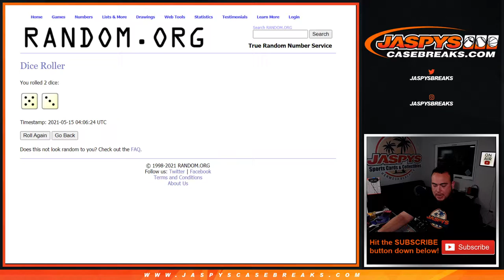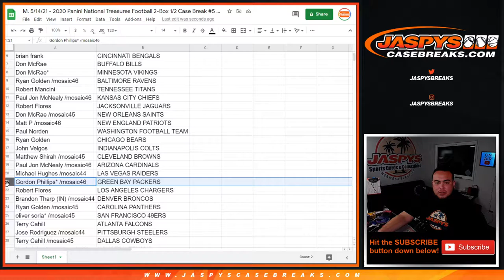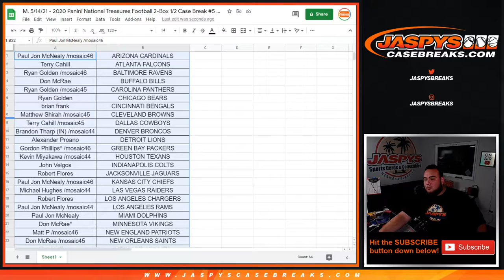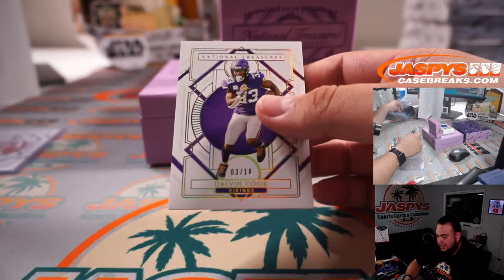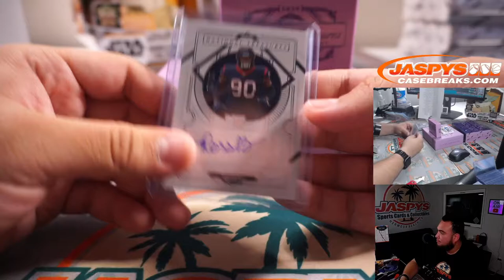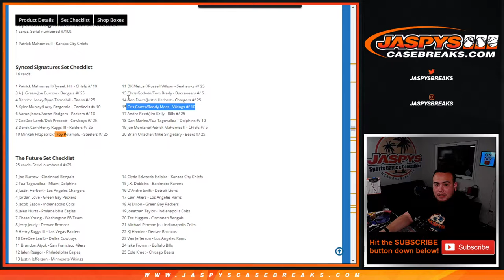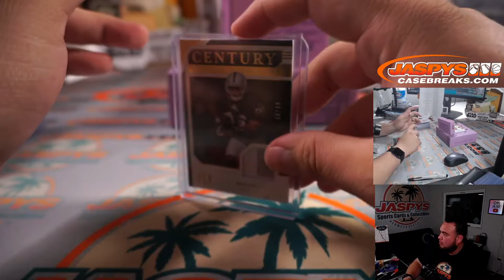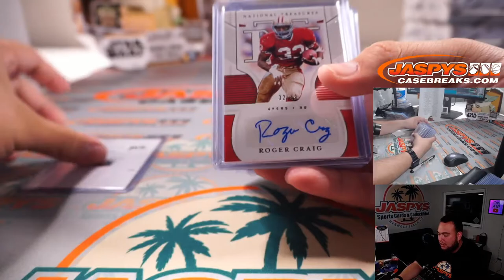M. 5/14/21 - 2020 Panini National Treasures Football 2-Box 1/2 Case Break #5 *RT*